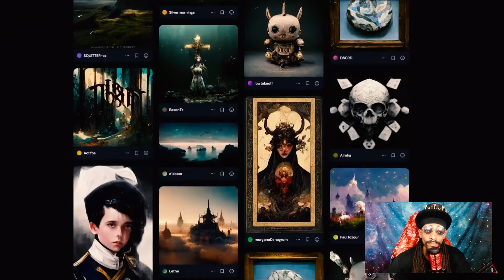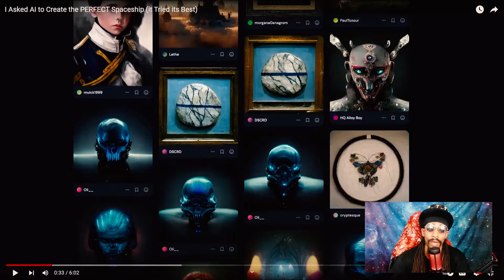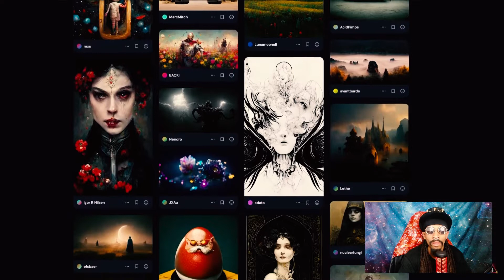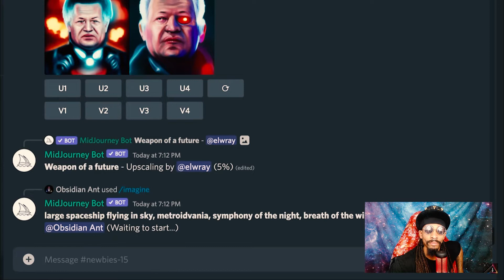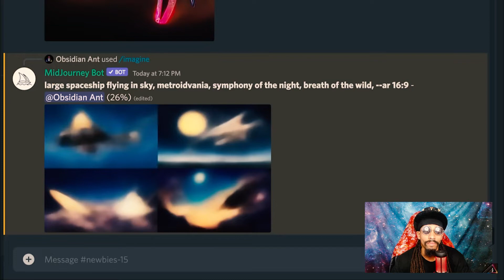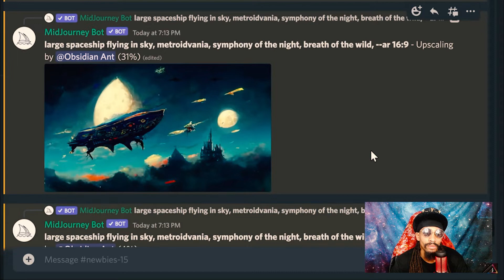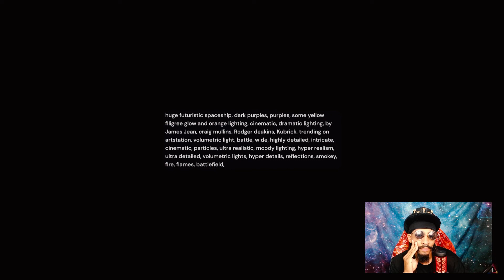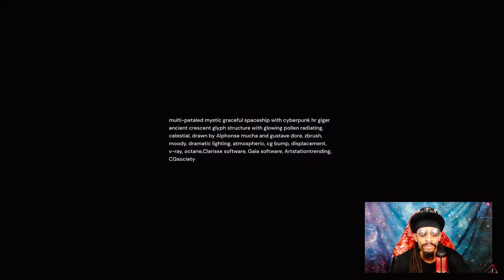TRZN Reacts to an A.I. that generates amazing Artwork!